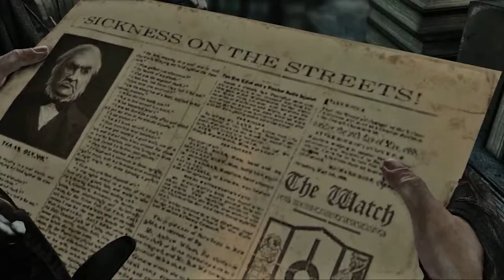Thief |#4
El jugador toma el control de Garrett, un maestro ladrón. Garrett regresa a una ciudad de aspecto gótico e industrial, conocida como La Ciudad, para robar todo y a todos para hacerse más rico. Por desgracia para él, La Ciudad se encuentra en un estado de tensión social, asolada por la peste y gobernada por un tirano conocido como el Barón. Para poder sobrevivir a sus aventuras, Garrett tendrá que prestar mucha atención al entorno que le rodea y hacer un buen uso de los múltiples caminos de La Ciudad. Al igual que en los anteriores videojuegos de la saga, el jugador debe utilizar el sigilo para completar los diferentes retos, dejando la violencia como el último recurso.

Guardianes:

Tratan de preservar el balance en el mundo. Garrett fue miembro de los Guardianes, lo cual no impide que, de vez en cuando, estos requieran de su ayuda para sus propios propósitos. Aunque Garrett quiera mantenerse independiente, los Guardianes son la facción más próxima a él.

Hammeritas:

El culto principal en el videojuego es la Orden del Martillo, un credo autoritario y tecno-teológico cuyas variadas invenciones han hecho de La Ciudad una potencia económica. Los Hammeritas son extremadamente píos y eficientes, castigándose con duras penas por sus malas acciones y errores.

Mecanitas:

Son un grupo escindido de los Hammeritas, dirigido por el ex Hammerita Karras (con una inteligencia genial aunque psicópata), quien pretendía llevar la agenda de los Hammeritas hasta las últimas consecuencias mediante la erradicación de toda vida orgánica. El culto fue rápidamente abandonado tras la caída de Karras el catedral de Soulforge. Al igual que los Hammeritas, desprecian a los Paganos.

Paganos:

La presencia de este grupo en La Ciudad creció progresivamente tras la muerte de Constantine. Sienten afinidad por la naturaleza y los seres feéricos, sintiendo un intenso odio por la civilización y el progreso. Habitan edificios abandonados y campos, a menudo, expulsando a los residentes de su entorno para dirigir sus operaciones en secreto.